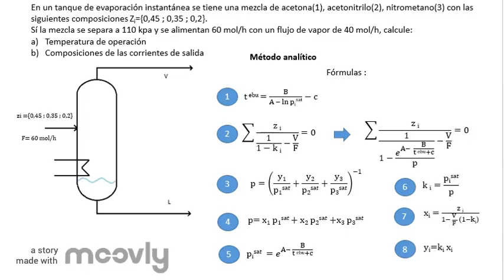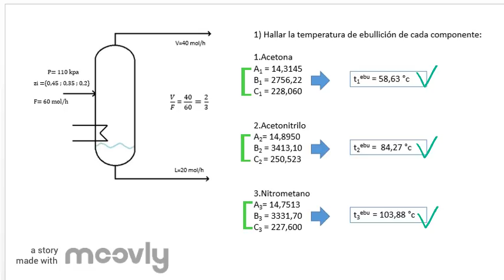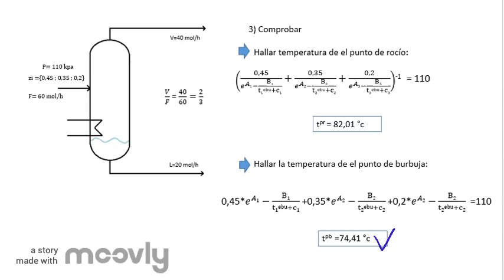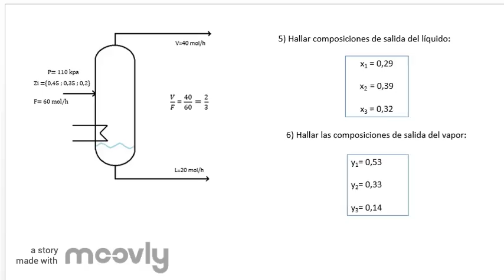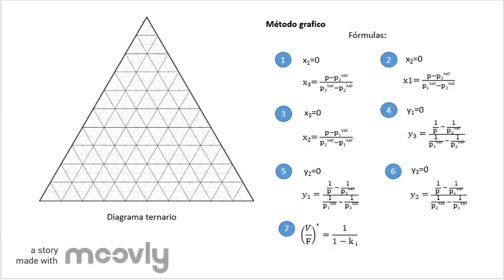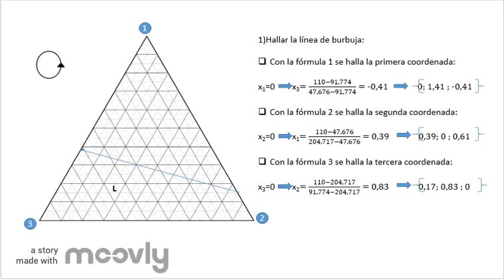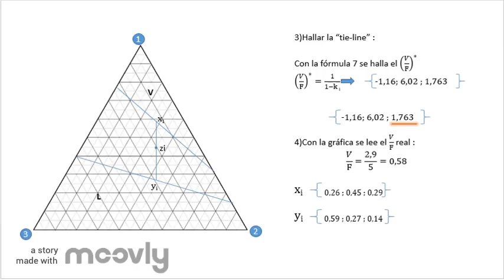Ejercicio-destilador flash (sistema binario y ternario)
Este vídeo explica el desarrollo de un ejercicio de destilador flash. En el siguiente link podrás encontrar las tablas utilizadas...